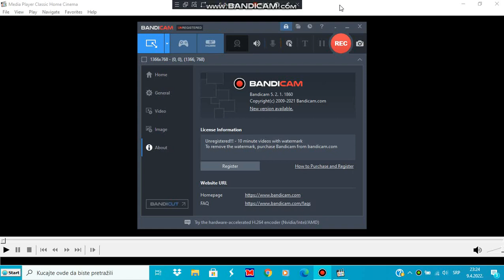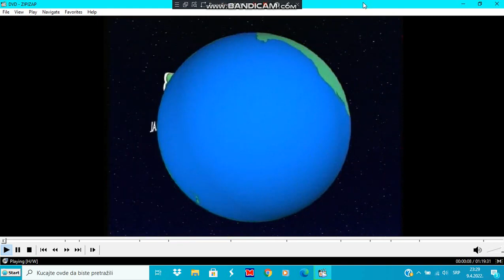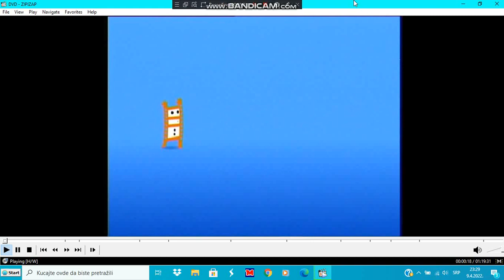Opening to Zip i Zap (dvd, srb)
Pronasao sa sad obrisanog Milan Stojanovic kanala. Izdavac ovog diska je Best of the best baby.
Lista:
1. Best of the best baby dvd upozorenje
2. Best of the best baby uskoro na dvdu reklama
3. Zip i Zap dvd menu
4. Pocetak Zipa i Zapa